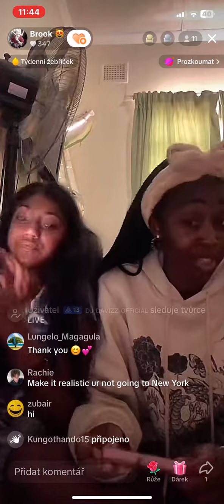tiktok live 596